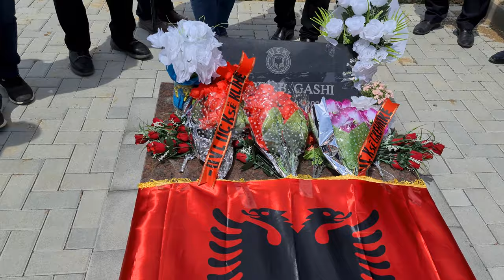Në një vjetorin e vdekjes, përkujtohet veterani i luftës së UÇK-së, Abedin Gashi